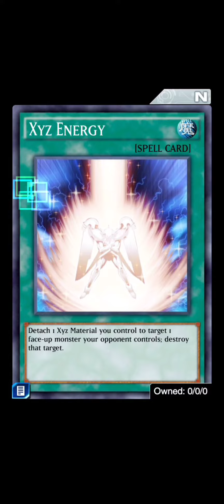NEW BOX Heart of Xyz [Yu-Gi-Oh! Duel Links]